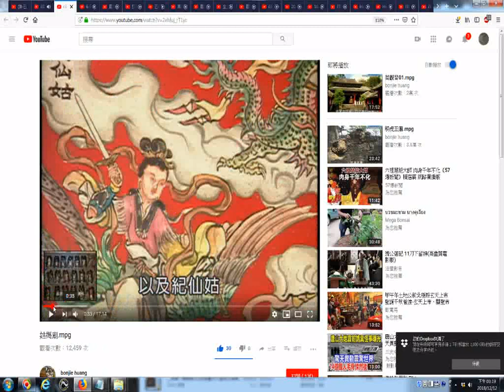推薦--姑媽廟--三十六官將其中四尊女神(鄞、何、李、紀仙姑)的廟宇有台南西港八份姑媽宮(是台灣第一香西港香的發源地，始於清朝乾隆四十九年每三年一科香)--台灣封神榜神佛正傳製作人李登財先生解說